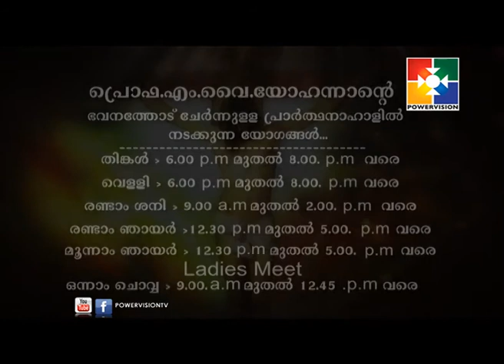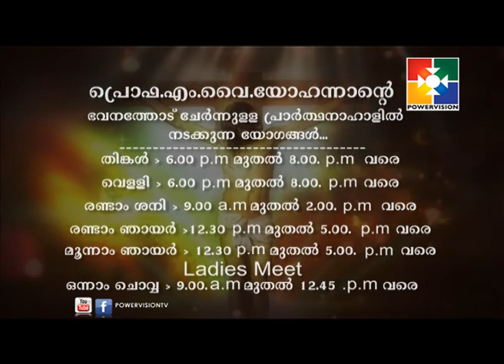Prof M. Y YOHANNAN | AMRUTHADHARA | Epi 169